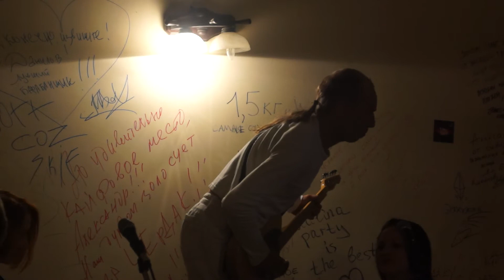Бонифаций и Красные Металлисты - Блюз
Трибьют Моррису
Чердачник 6 октября 2013